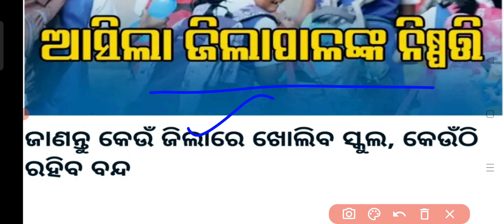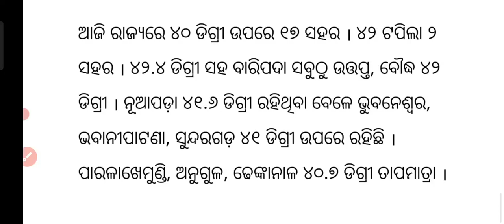ଆସିଲା ବିଦ୍ୟାଳୟ ଛୁଟି କୁ ନେଇ ସବୁ ଜିଲ୍ଲପାଳଙ୍କ ନିଷ୍ପତି ଜାଣନ୍ତୁ କେଉଁ ଜିଲ୍ଲା ରେ ଛୁଟି କେଉଁ ଜିଲ୍ଲା ରେ ସକାଳୁଆ